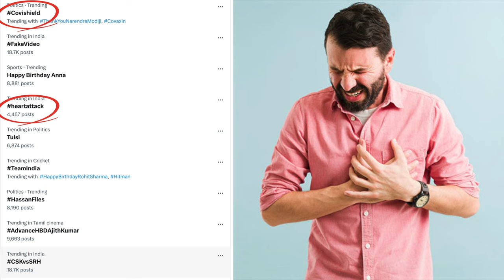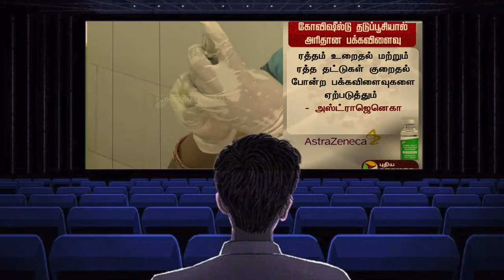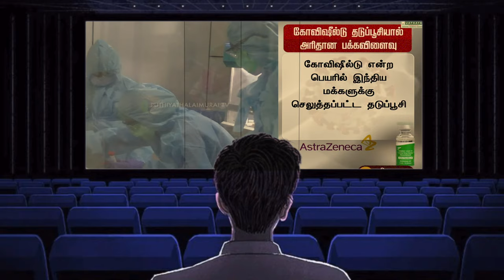குத்துனா கத்துவேன் 🗣️ கத்தினா குத்துவேன் 💉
UPI  : kathirka369@okaxis